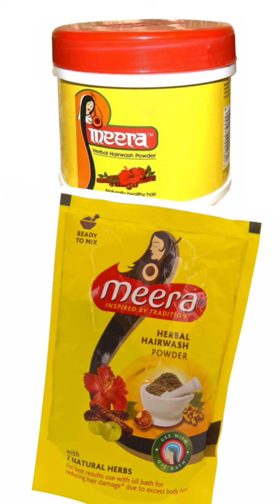Meera herbal hair wash powder review in tamil